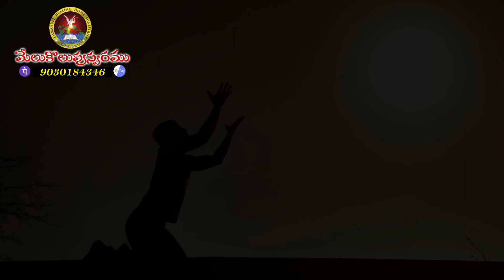జగములనేలే శ్రీ యేసా|| Worship Song By Dr.B.Ravikumar Garu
Welcome to Emmanuel Healing Home  Ministries . God has anointed Man of God, Ravikumar  to reach out millions around the world with the Word. His teachings have been impacting many people and strengthening their Spiritual lives. God has taken him to  for the Kingdom Expansion. Millions of people have experienced the taste of Jesus through this ministry.

SONG LYRICS:
జగములనేలే శ్రీ యేసా
మా రక్షణ ప్రాకారమా
మా అనుదిన జీవాహారమా (2) ||జగములనేలే||

వేల్పులలోన నీవంటి దేవుడు
ఎవరున్నారు ప్రభు (2)
పూజ్యులలోన పూజార్హుడవు (2)
నీవే మా ప్రభువా నీవే మా ప్రభువా (2)
అడిగిన ఇచ్ఛే దాతవు నీవే దేవా
శరణము వేడిన అభయము నొసగే దేవా (2)
అవధులు లేని నీ ప్రేమను (2)
వర్ణింప చాలనయ్యా వర్ణింప చాలనయ్యా ||జగములనేలే||

జీవనమంతయు నీకర్పించి
పానార్పణముగా నే పోయబడుదును (2)
శ్రేష్టఫలములను ఫలియించెదను (2)
నీదు సన్నిధిలో నీదు సన్నిధిలో (2)
విరిగిన మనస్సే నీకతి ప్రియమో దేవా
నలిగిన హృదయం నీ ఆలయంలో దేవా (2)
అన్ని వేళలలో మాతో ఉండి (2)
మమ్ము నడిపించు ప్రభో మమ్ము నడిపించు ప్రభో ||జగముల

4k full hd christian song